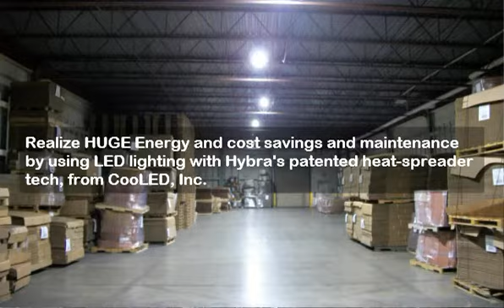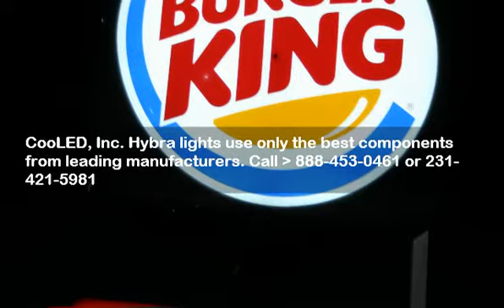canopy lights holland Grand Rapids Mi.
Great Lakes Distribution
LOCAL FIRMS ANNOUNCE LAUNCH OF HIGH-EFFICIENCY L.E.D LIGHTING PRODUCT LINE
canopy lights holland Michigan Reduce Business Electric Bills up to 80 percent.
The local firm Hybra Energy is making history again with the application of new "Heat Spreader�" technology to L.E.D (Light Emitting Diode) lighting devices. Hybra is an incubator for new technology ideas and it appears they have another winner with this one. In 2010 Hybra won first place in the coveted Consumer Electronics Show in Las Vegas for their O.R.B., an innovative Blue Tooth� ring/phone.
Do your part to help green up America. Reduce your energy consumption while removing hazardous materials from the work place and consumer environment. Replace conventional glass filament and fluorescent bulbs with fixtures that do not shatter and do not contain contaminants, protecting your staff and customers. Recycling service is available to properly dispose of the fixtures we replace.
Hybra�  LEDs operate cooler than all other LED's currently on the market; because they run cooler they use less power.  Less power consumption equates to lower  operating costs and a quicker return on your investment. Often we see energy savings in the 80% to 90% range, saving thousands of dollars each month.
Hybra� fixtures are very durable and essentially unbreakable. Hybra� fixtures have a projected operating life expectancy of 100,000 hours and tubes have an estimated 50,000 hour life. Hybra�  lights are guaranteed to retain 93% of the lumen output during the 5 year warranty period.
Hybra's Heat Spreader� technology moves the heat energy away from the LEDs, providing extended longevity and lumen output.  The heat energy from the LED is transferred to the heat sink, instigating the Heat Spreader� process."  Heat flow continues along the aluminum alloy heat sink and then transfers to the shell of the Heat Spreader� where it flows to the liquid inside the chamber causing a phase change to a gas, which quickly rises and carries the heat away from the diode.

hid lamps grand rapids
energy saving bulbs grand rapids
hid lighting grand rapids
energy efficient bulbs grand rapids
led technology grand rapids
energy saving light bulbs grand rapids
energy saving lights grand rapids
energy efficient light bulbs grand rapids
lighting manufacturers grand rapids
school lights grand rapids
energy efficient lighting grand rapids
outdoor led lighting grand rapids
area lights grand rapids
lighting solutions grand rapids
led bulbs traverse city
energy saving bulbs traverse city
hid lighting traverse city
energy efficient bulbs traverse city
led technology traverse city
energy saving light bulbs traverse city
energy saving lights traverse city
energy efficient light bulbs traverse city
energy saving lamps traverse city
lighting manufacturers traverse city
led bulbs detroit
landscape lighting detroit
street lights detroit
energy efficient bulbs detroit
led technology detroit
energy saving light bulbs detroit
energy saving lights detroit
energy efficient light bulbs detroit
energy saving lamps detroit
lighting manufacturers detroit
school lights detroit
energy efficient lighting detroit
outdoor led lighting detroit
area lights detroit
lighting solutions detroit
Accenting Lights Grand Rapids
Bata Lights Grand Rapids
Canopy Lights Grand Rapids
Cooper Lights Grand Rapids
Flood Lights Grand Rapids
Ge Lights Grand Rapids
High Bay Lights Grand Rapids
Kree Lights Grand Rapids
Low Bay Lights Grand Rapids
Luthiona Lights Grand Rapids
Phyliips Lights Grand Rapids
Rab Lights Grand Rapids
Rudd Lights Grand Rapids
Security Lights Grand Rapids
Shoebox Lights Grand Rapids
Slvania Lights Grand Rapids
Sylvania Lights Grand Rapids
T5's Lights Grand Rapids
Wall Pack Lights Grand Rapids
Yard Lights Grand Rapids
accenting LIGHTs Holland
Bata LIGHTs Holland
canopy LIGHTs Holland
Cooper LIGHTs Holland
flood LIGHTs Holland
GE LIGHTs Holland
High Bay LIGHTs Holland
kree LIGHTs Holland
Low Bay LIGHTs Holland
Luthiona LIGHTs Holland
Phyliips LIGHTs Holland
Rab LIGHTs Holland
Rudd LIGHTs Holland
security  LIGHTs Holland
shoebox LIGHts Holland
slvania LIGHTs Holland
Sylvania LIGHTs Holland
T5's LIGHTs Holland
wall Pack  LIGHTs Holland
yard  LIGHTs Holland